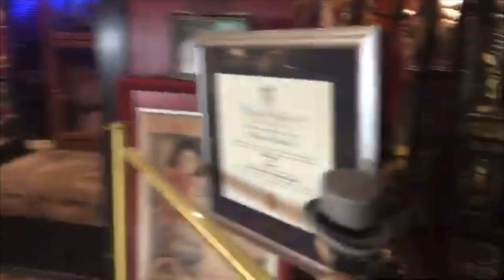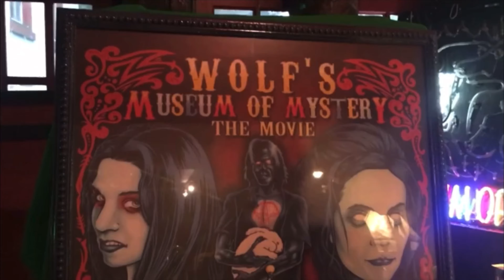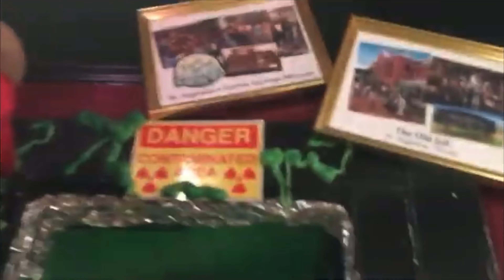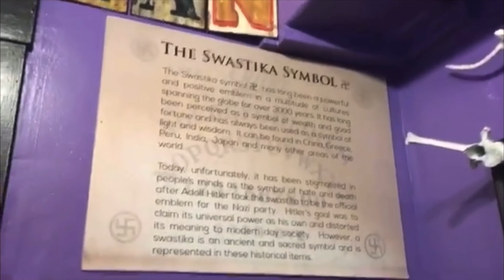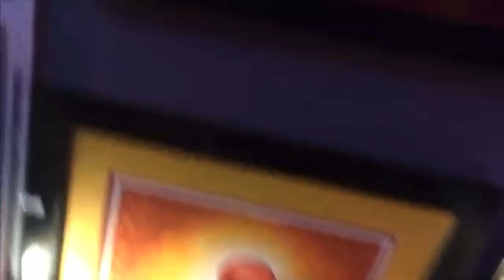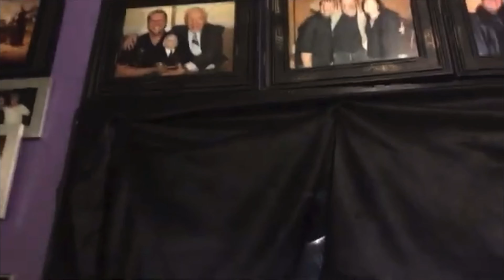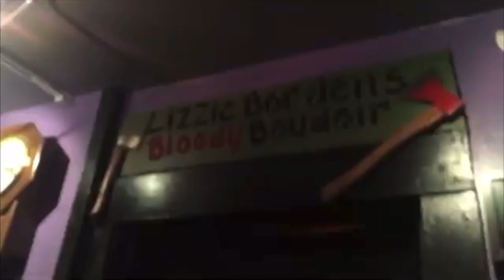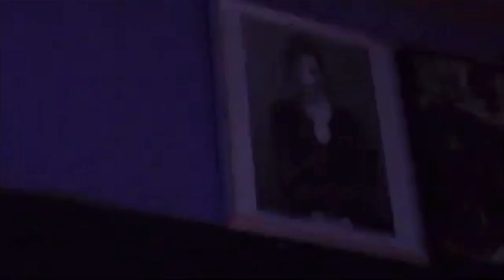Creepy Museum St. Augustine, FL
This is a creepy museum in St Augustine, Florida. It has been shut down for sometime but was really cool.